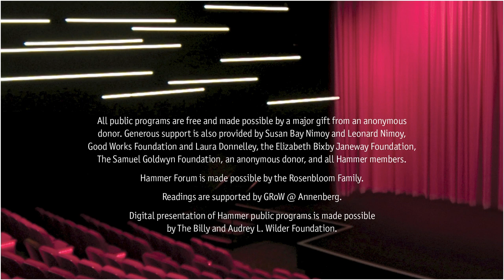Taylor Russell discusses "Bones and All"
Conversation with actor Taylor Russell following a screening of Bones and All. Moderated by Rajendra Roy, The Celeste Bartos Chief Curator of Film, The Museum of Modern Art, New York.

Maren (Taylor Russell), a teenager who survives by eating human flesh, has spent her life roving from town to town with her father. As soon as she turns eighteen (and bites a girl from school), her father abandons her, leading Maren to finally search for her mother who left when she was a small child. Along her journey, Maren encounters Lee (Timothée Chalamet), who shares her affliction, sparking the flame of first love and first true kinship. Masterful performances by the young leads and supporting cast (Mark Rylance, Michael Stuhlbarg) are captured by Arseni Khachaturan's stunning cinematography, set against the promise and terror of American landscapes. Director Luca Gudagnino crafts a textured balance of the goriness of his Suspiria (2018) and the tenderness of Call Me by Your Name (2017), resulting in a singular tale of love on the margins. Based on the novel by Camille DeAngelis.